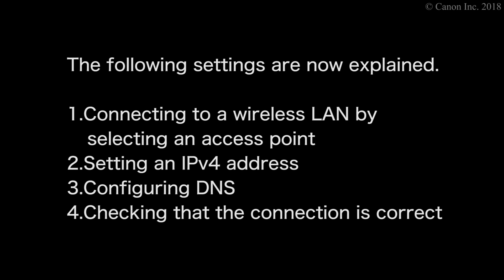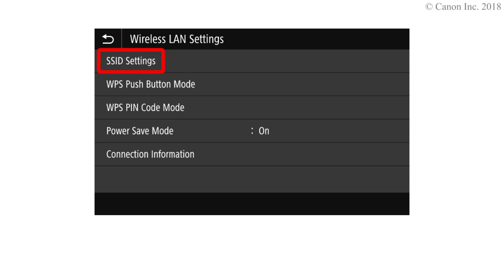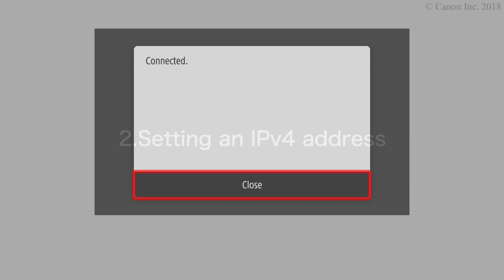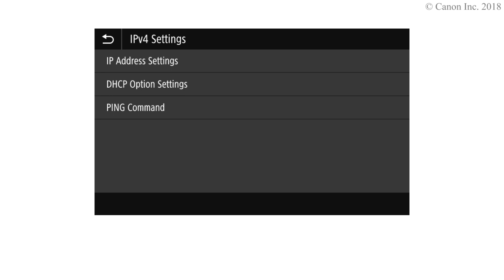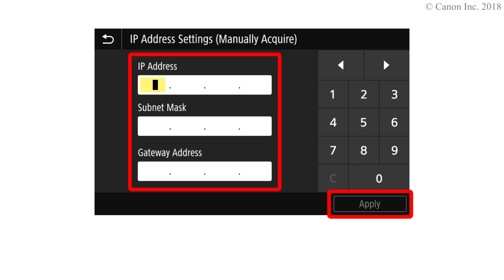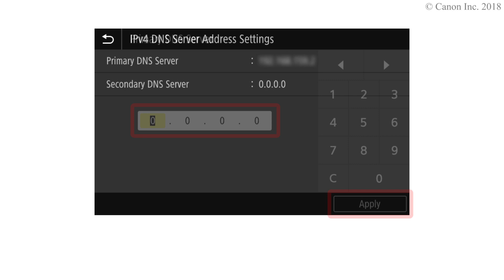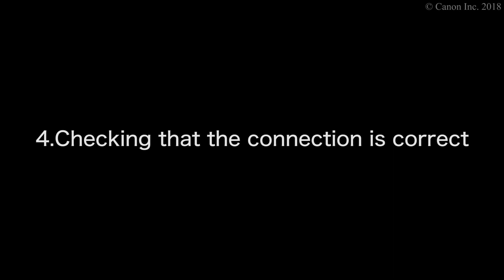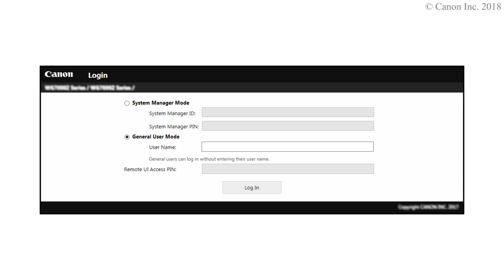Connecting to the network with a fixed IP address (WG7000 Series)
Connecting to a wireless LAN by selecting an access point
Setting an IPv4 address
Configuring DNS
Canon Business Inkjet WG7000 Series